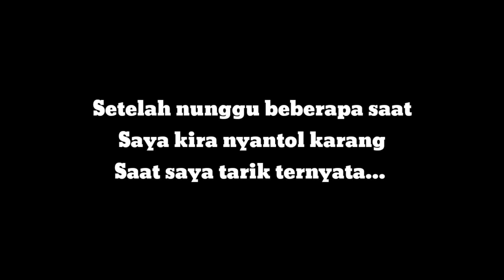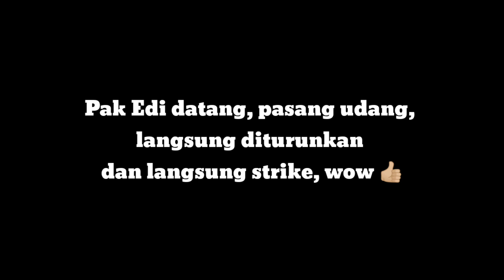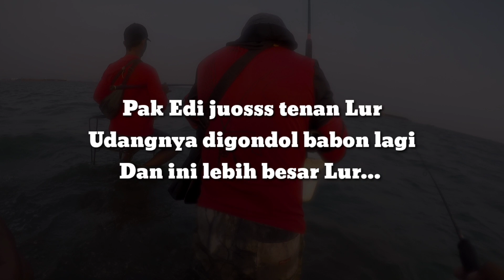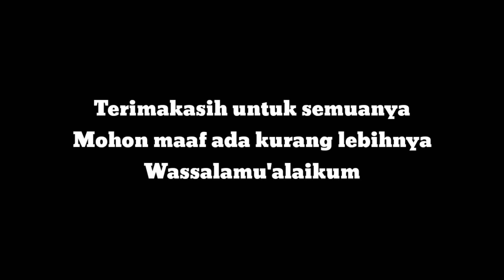RAKUS BANGET!!! Dah Matahin Kail, Tetap Mau Makan, Keangkat Dong!!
Rod : Ultra Light 1-3 Lb
Reel : 500
Line : PE 0.6
Leader : 35 Lb
Kail : No 2
Umpan : Udang Hidup

Dm IG @sensasi_strike